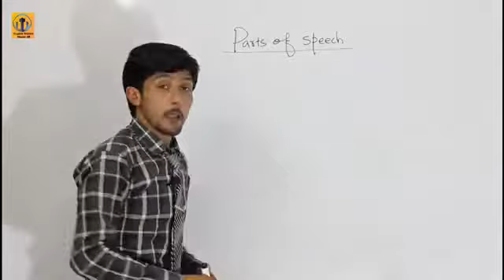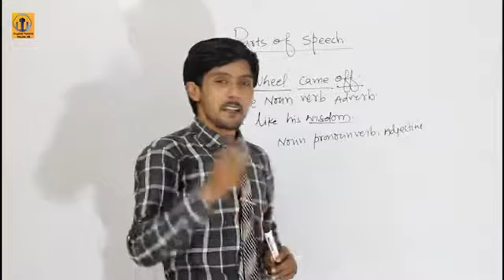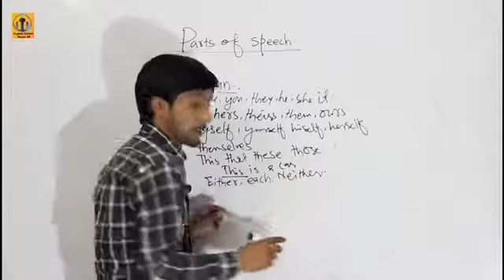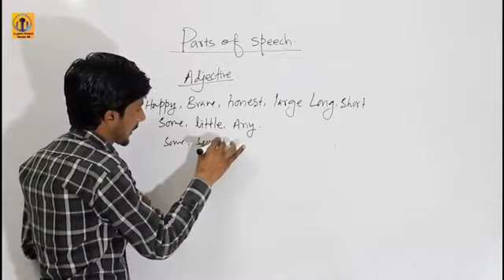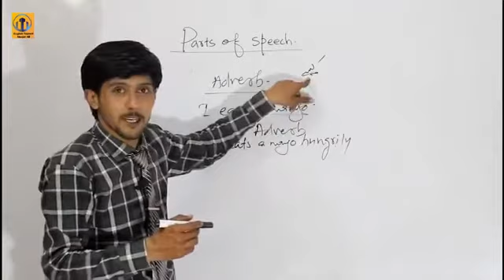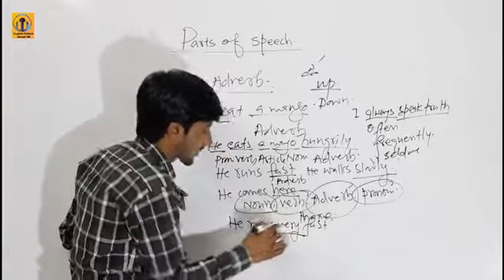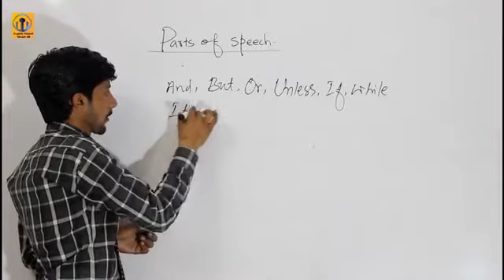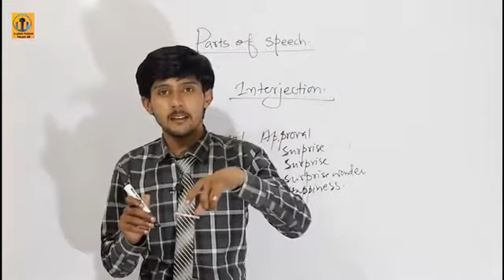Parts of Speech English Grammar in Hindi Urdu Noun Pronoun Verb Adverb 2021